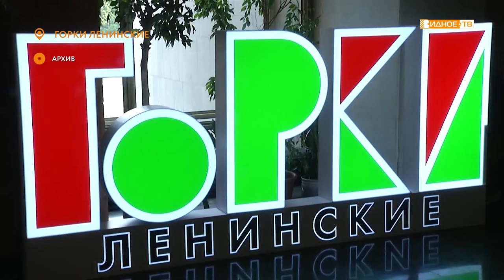«История в деталях» - Жизнь музея-заповедника «Горки Ленинские»